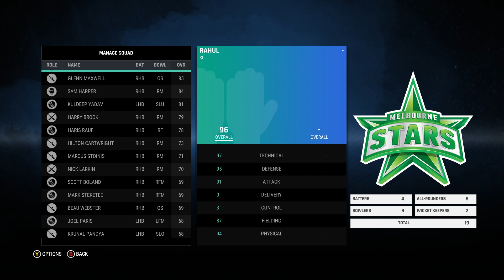Melbourne Stars | Big Bash League | Indian Edition | BBL Squad | Cricket 24